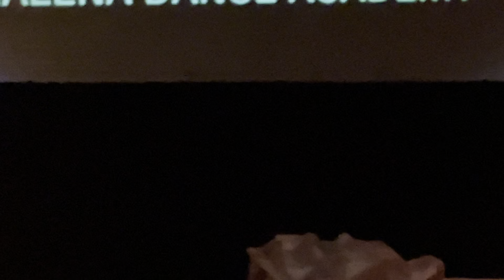Μyriam Efkaristo' plays ΥΠΕΡΟΧΟ ΤΑΝΓΚΟ (wonderful tango) scenes 2nd -12th Efpolis Theatre, Athens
YΠΕΡΟΧΟ ΤΑΝΓΚΟ (wonderful tango) brilliant comedy written by Myriam Efkaristo'
music: Libertango (A. Piazzolla) Piano Arrangement by Piano Master Nikolai Kuznetsov Lyrics: Myriam
Dancers: Marita & Mikalis from TangoSteps School,
Jenny Nikolenjou & Alexander Papadopoulos from Galena Dance Academy